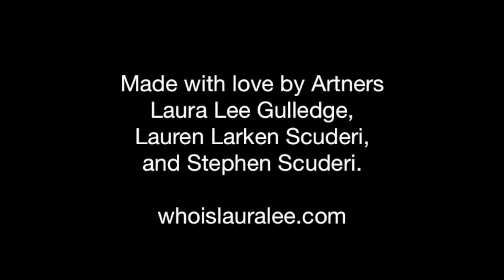Scent Inspired Sketchbook Dare: Live Artner drawing!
SMELLS LIKE HEALING. Laura Lee Gulledge makes a scent-inspired illustration in her new book Sketchbook Dares: 24 Ways to Draw Out Your Inner Artist (Abrams Noterie) with Artners Lauren Larken & Stephen Scuderi who also created the original music featured in the video!